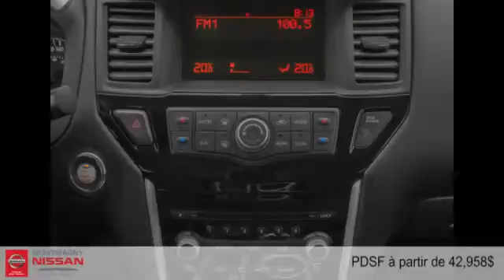Nissan Pathfinder Hybride 2015 à Montmagny (Québec) entre Rivière-du-loup et Québec)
Nissan Pathfinder Hybride 2015  à Montmagny (Québec) entre Rivière-du-loup et Québec) chez Montmagny Nissan [D2C-1790]